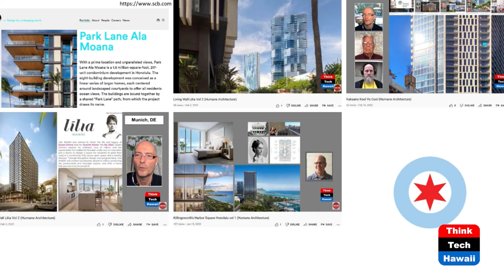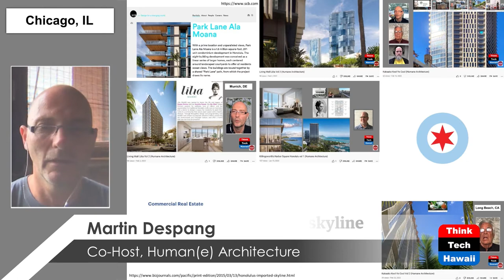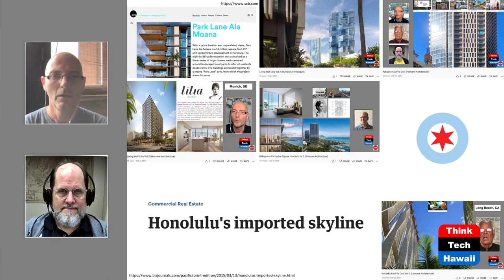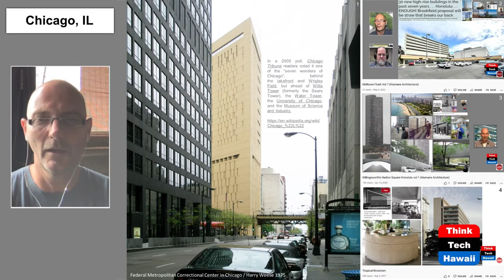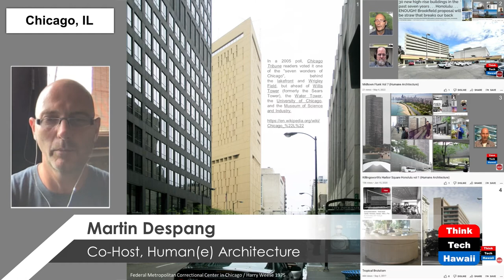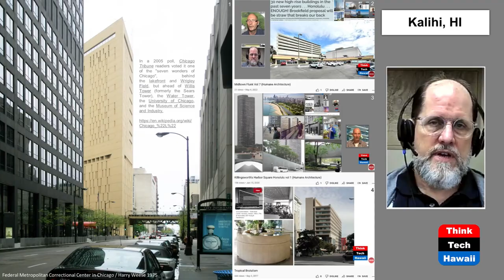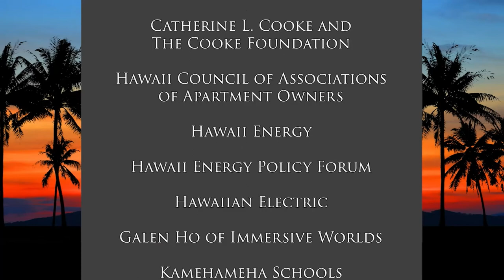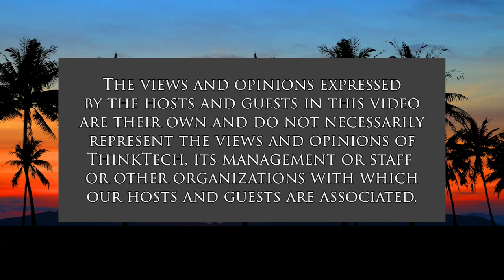Midtown Flunk Vol 9 (Humane Architecture)